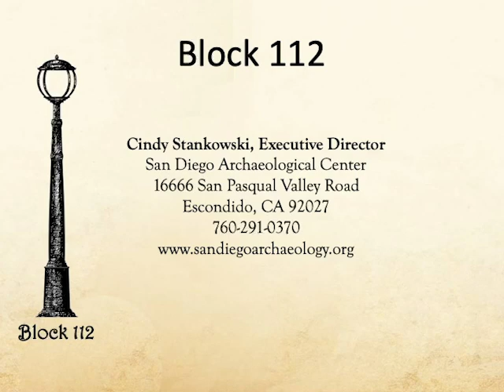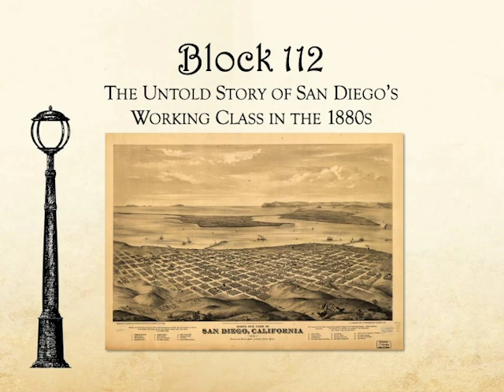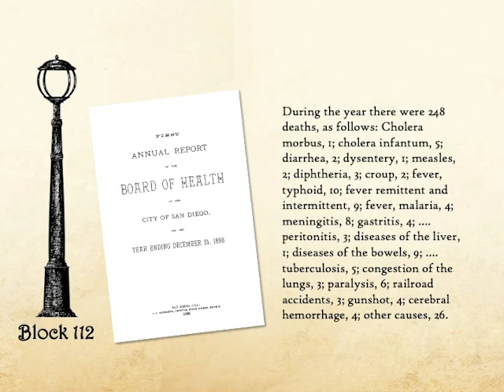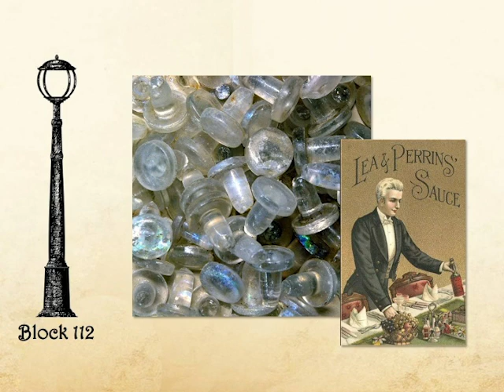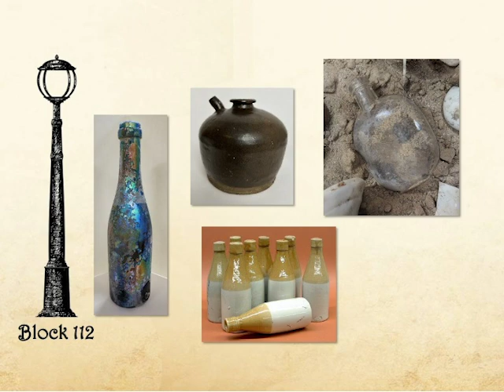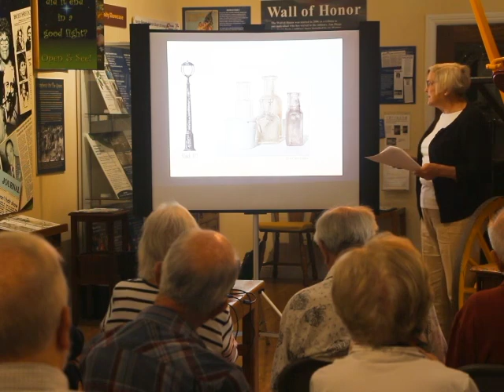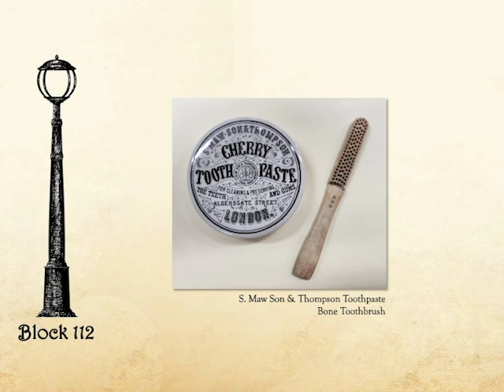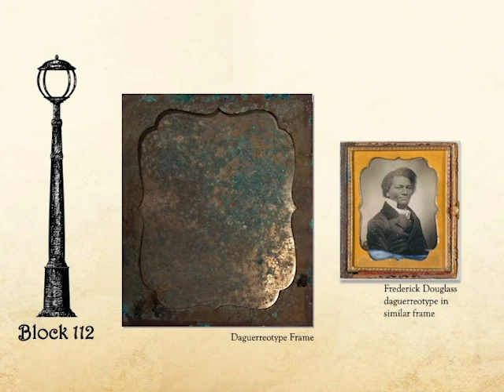RB Historical Speaker - Block 112: The Untold Story of San Diego’sWorking Class in the 1880s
Cindy Stankowski of the San Diego Archaeological Center presented “Block 112: The Untold Story of San Diego’s Working Class in the 1880s.”

“I believe that archaeology is important because it gives us evidence of those who are underrepresented in the official version of history,” says Stankowsi.”Often times, the recorded account of history is about rich, influential men and wars. What sbout the women, children, immigrants, the poor and the different? Block 112 in Downtown San Diego reflected the same urban diversity that was typical of large Eastern cities. This presentation reveals clues about their everyday lives, ambitions and lifestyle